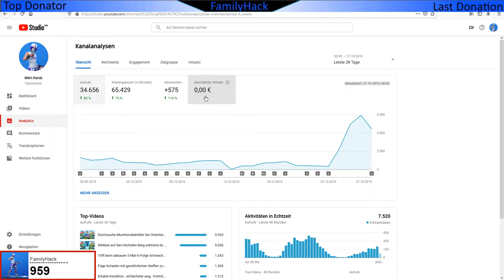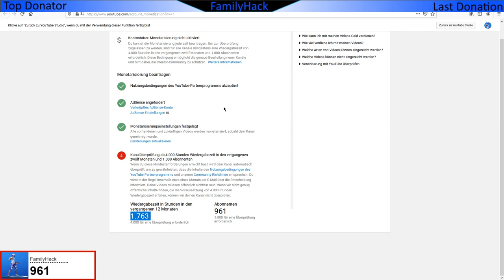NEU im Shop - Halloween MONSTER 😱 Heute neu in Fortnite 28.10 🛒 DAILY SHOP